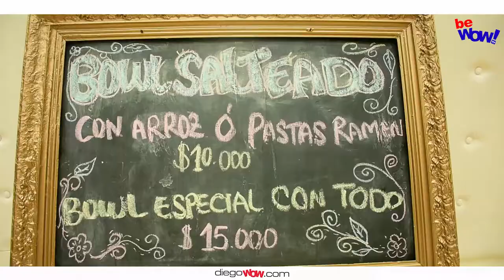Diego wow be wow tv paulo master chef